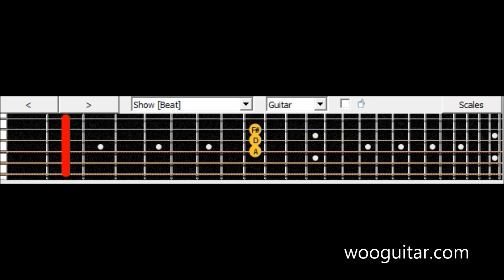Sungha jung River Flows In You Guitar Lesson / Tutorial ( with tabs )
Sungha jung River Flows In You

Sungha jung River Flows In You , Guitar, Tutorial , Tabs , Acaustic , Rock , Metal , Basic ,Play , How , Play, Tablature , Lesson , intro , Lead